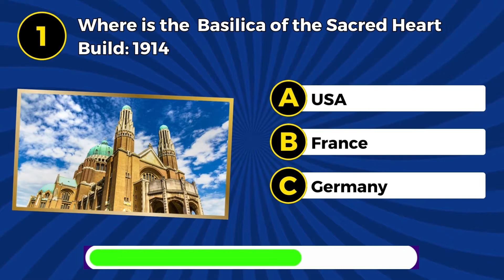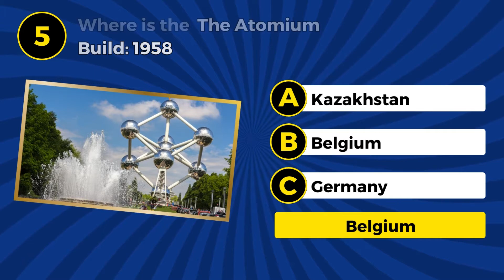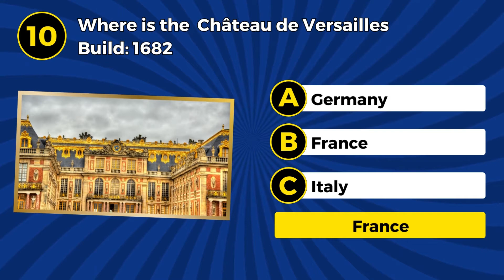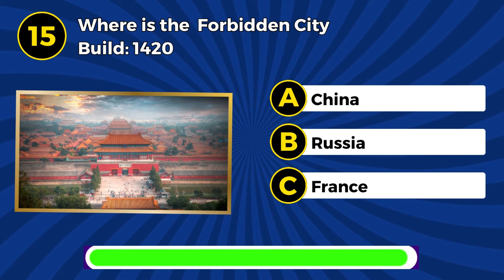Monuments of the World Quiz 🌍✈️ #30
The world is a treasure trove of history, culture, and architectural marvels. Each corner of the globe offers unique structures that tell stories of empires, revolutions, innovations, and human spirit. From ancient wonders that have withstood the sands of time to modern marvels that showcase contemporary ingenuity, our planet's monumental landmarks are a testament to human achievement. 🌐🚀

In this series, we aim to take you on a virtual journey through some of the most iconic monuments the world has to offer. With each video, you'll get to test your knowledge and perhaps even discover new places to add to your bucket list. 🎉🏁

Each question will be accompanied by a breathtaking visual of the monument in question, giving you a moment to soak in its beauty and aura. But don't be too mesmerized! The clock will be ticking, challenging you to guess the answer before time runs out. 📚🌏

Join us in celebrating the architectural wonders of the world. How many can you recognize? How many have you visited? And how many will you dream of exploring in the future? 🏛️🌎

Stay curious, stay adventurous, and most importantly, keep exploring! 🌟